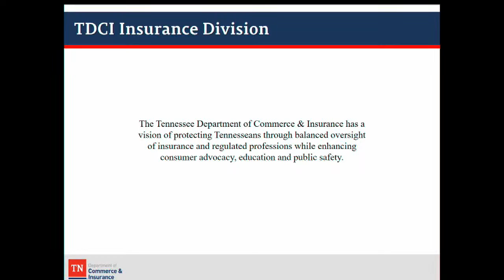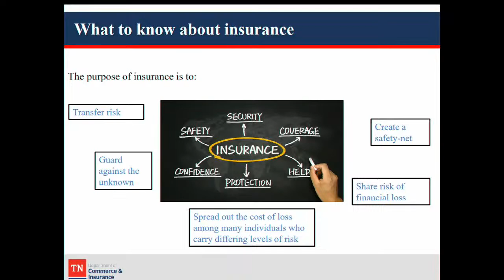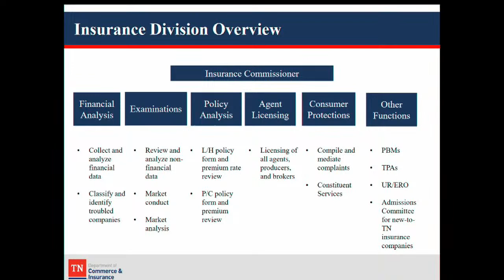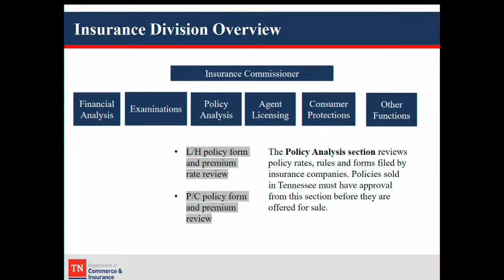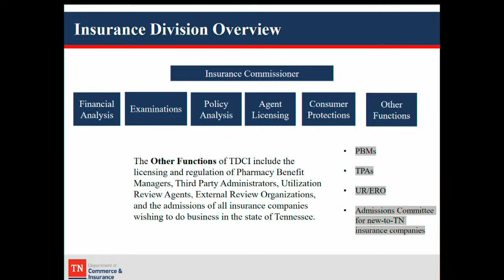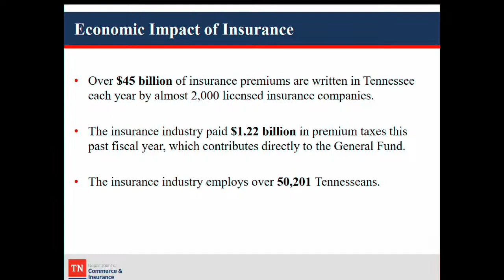House Insurance Committee- January 31, 2023- House Hearing Room 1